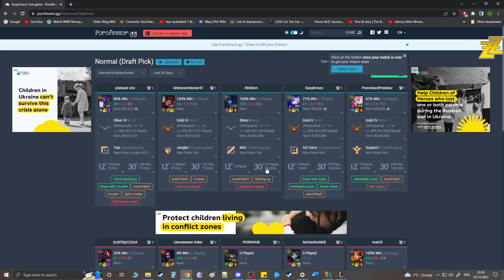Bine, bro, bine, mai e si crit bun cateodata!